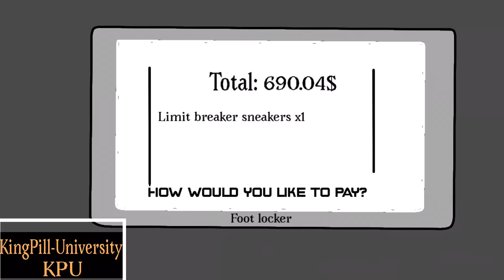A Simp’s reality (animated movie)